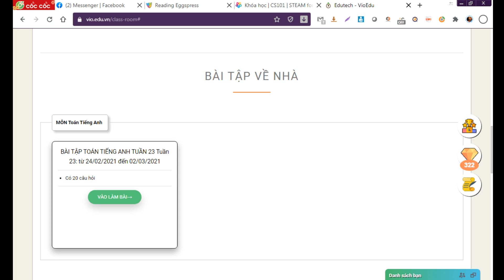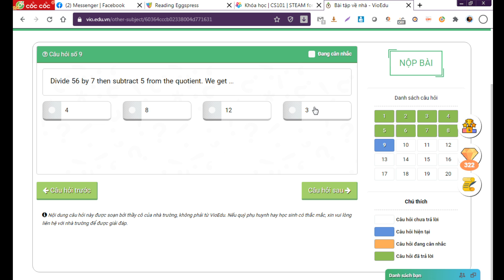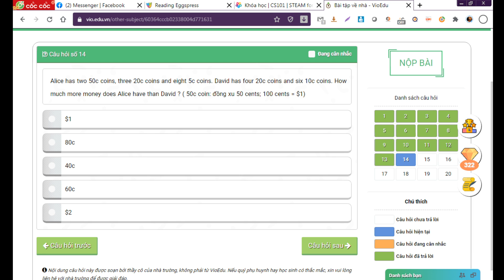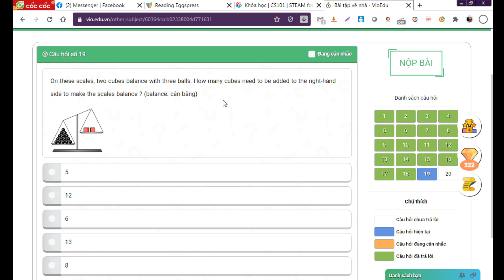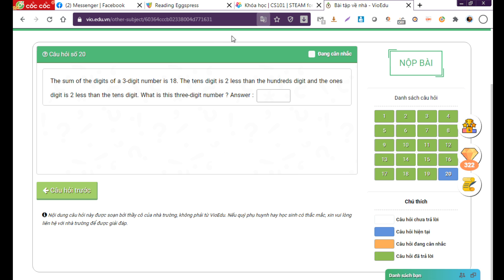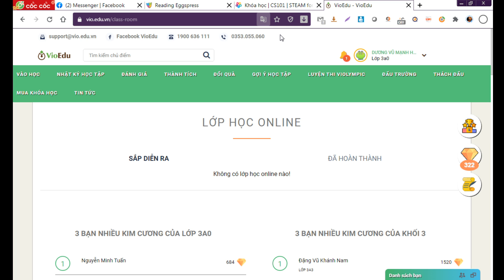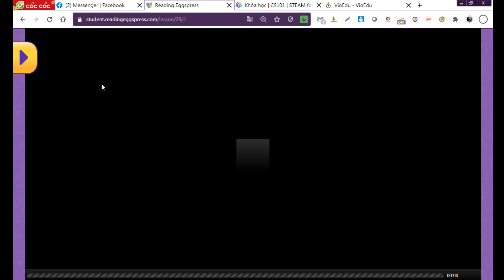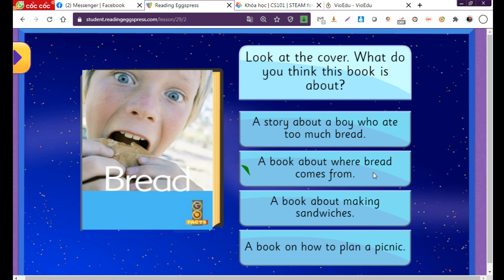Vio.edu.vn lớp 3_Toán Tiếng Anh cuối tuần 24